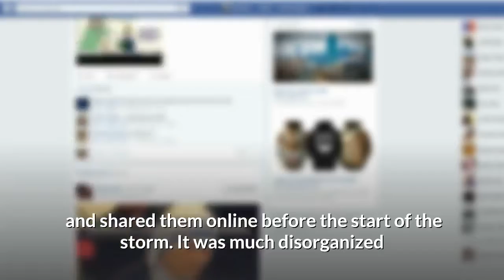Woman Shelters 97 Dog In Her Home During Hurricane Dorian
At the onset of Hurricane Dorian, close to one hundred dogs in Nassau had nowhere to go, they were all given homes.

Ninety-seven dogs are living with Chella Phillips during Dorian at her home in Bahamian. According to a post on her Facebook page, Phillips says seventy-nine of the dogs share live in her master bedroom.

CNN could not trace Phillips on Tuesday either from her home or from various places including the shelter she helped start in the Bahamas.

There was no power. Phillips posted the photos of the temporary shelter and shared them online before the start of the storm. It was much disorganized.

The dogs, however, maintained calmness most of the time during the storm. The dogs enjoyed music. The pet dogs waited patiently as hurricane Dorian pounded the area.

Image Source: "Chella Phillips" via Facebook